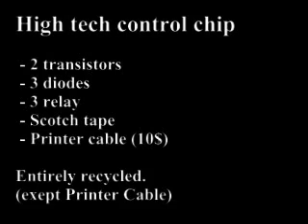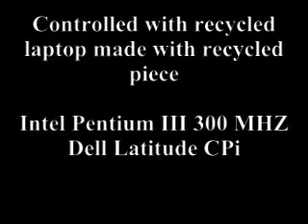Sentry gun paintball made in Quebec, Canada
Preparing Mark III :

Description :

That's a simple sentry gun controlled by laptop and made with a budget like 10 $ can.